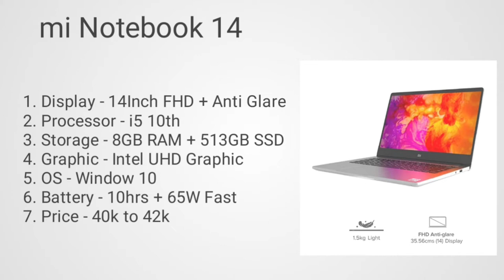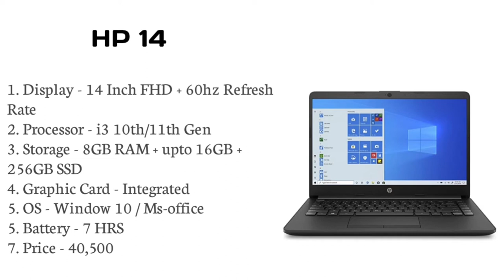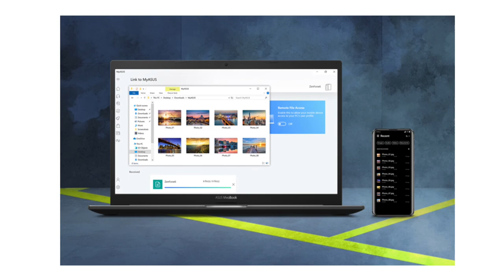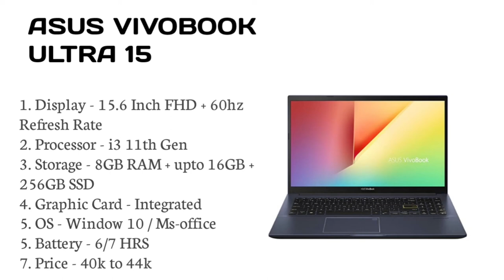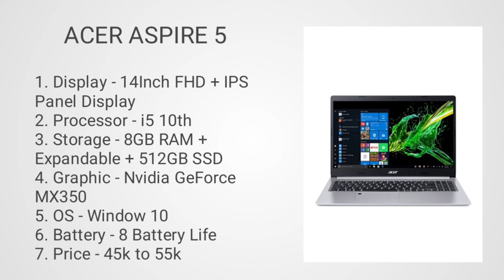Best Laptop under 40000. Top 5 laptop under 40000. Laptop under 40000 for . Laptop under 40000 in